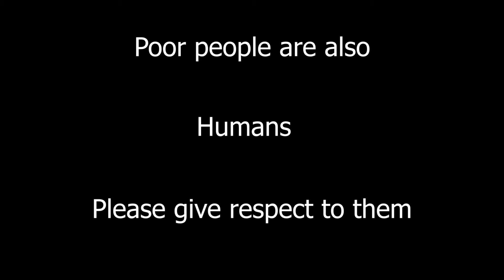Akhir ye b to Insaan hai.